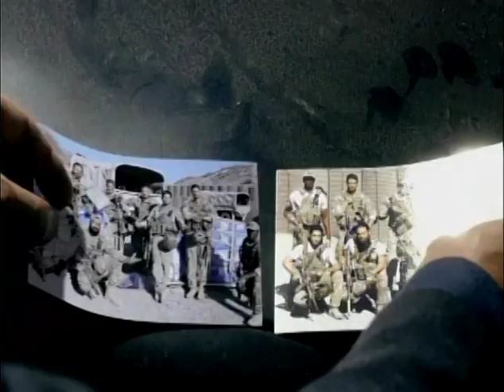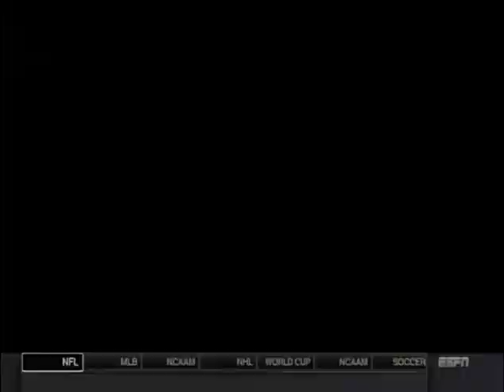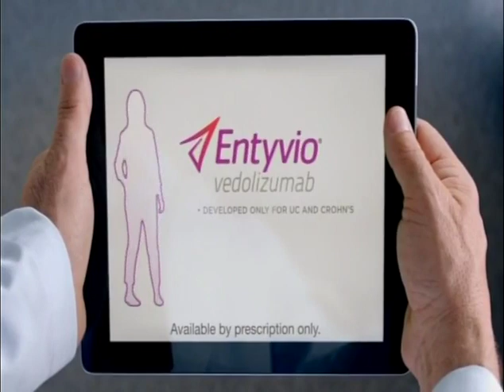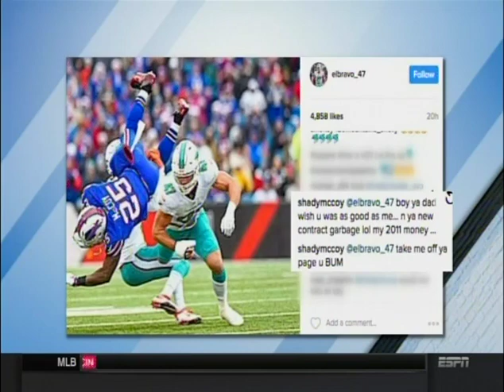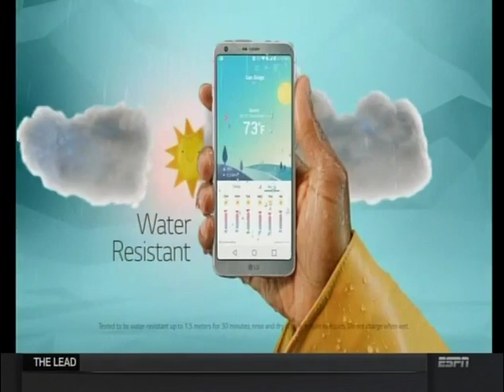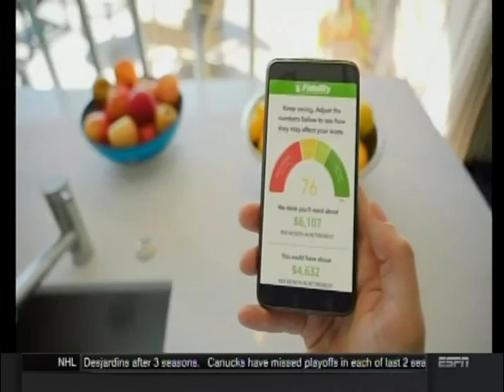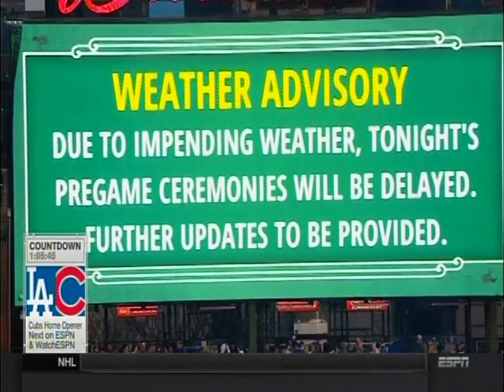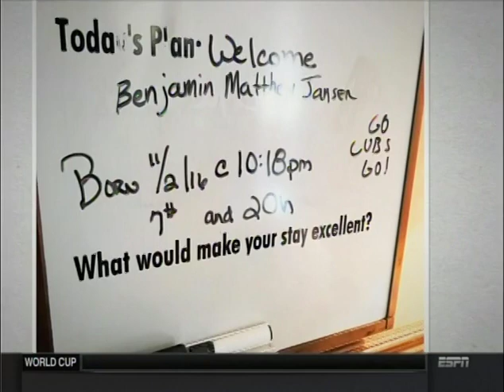7 (part 1 of 6) - Dodgers at Cubs - Monday, April 10, 2017 - 7:05pm CDT - ESPN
Chicago Cubs Home Opener 2017

Part 1 of 6: SportsCenter, Baseball Tonight pregame (5-7pm CDT).

SportsCenter - 0:00
Baseball Tonight - 59:58

ESPN broadcast team: Dan Shulman (play-by-play), Aaron Boone, Jessica Mendoza (color commentators), Buster Olney (on-field reporter)